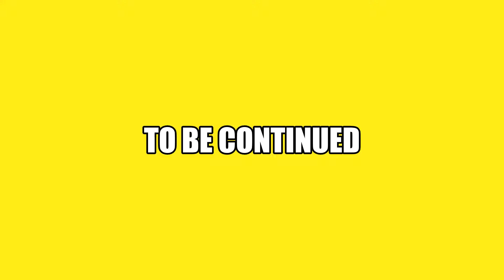The long-awaited reunion of Koffee Brown revealed (Part 3)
In this exclusive and nostalgic interview, dive into the incredible journey of Koffee Brown as they reunite after two decades for a sensational comeback! Join us as we sit down with the dynamic duo, exploring the highs and lows of their musical hiatus and the inspiration behind their return to the spotlight. Prepare for a candid conversation with heartfelt reflections, exciting revelations, and a glimpse into the magic that fueled their iconic sound. Don't miss this unforgettable reunion, as Koffee Brown takes us on a musical journey that transcends time!